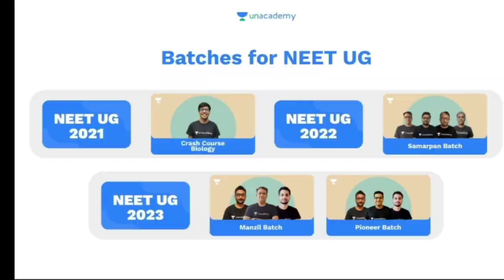PSEB 12th result 🥳| PSEB 12th result 2021 | PSEB board exam 2021 news today | PSEB latest news today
3 Crore se zyada bachho ka bharosa!!"
12 pseb latest news

pseb exam news today
pseb exam 2021 latest news
pseb exam
pseb board exam 2021 news today ptc News
new update cbse exam 2021
pseb exam 2021 12th
pseb exam 2021 10th class, pseb exam 2021
pseb exam 2021 news, pseb exam 2021 class 11
pseb exam 2021 class 10
pseb exam 2021 class 12
punjab news
pseb 12th exam 2021 news
pseb 12th board exam news today
pseb board exam
pseb 2021
pseb exam